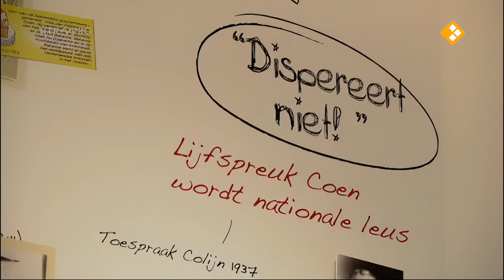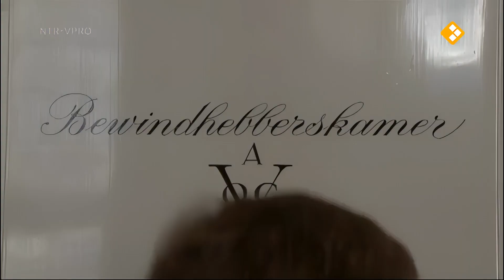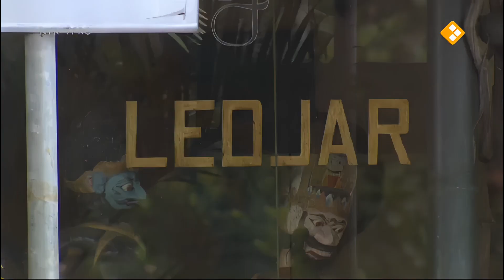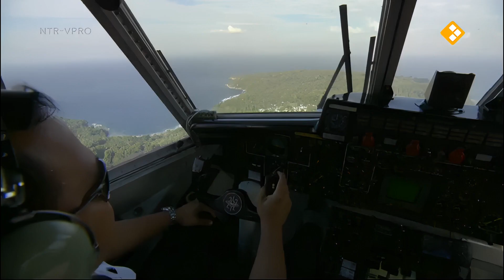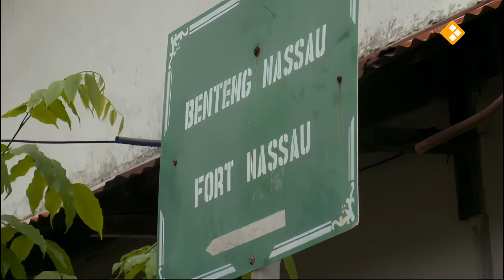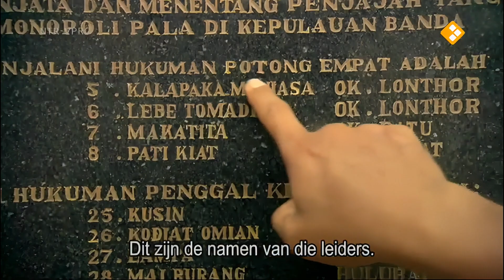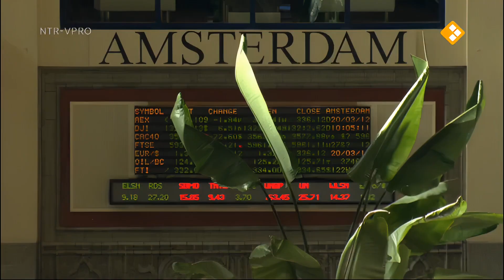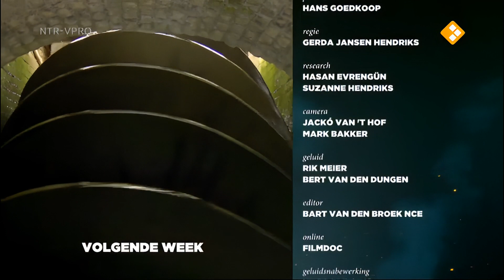The Dutch Golden Age 5/13 (eng.translation) upscaled 1080p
The VOC: A global enterprise
In Dutch history, the Dutch East India Company stands for daring, entrepreneurial spirit, creativity and wealth. But is this correct? How do people in Indonesia and the Netherlands view the role of Jan Pieterszoon Coen, the great man behind the VOC? He establishes a monopoly on the spice trade, sparing nothing and no one. The VOC's financial success took some time to materialise. Substantial profits only came 30 years after the issue of the first shares in 1602. With investor/historian Menno Witteveen, wayang player Subroto and nutmeg planter Pongky van den Broecke, among others.

* Heren XVII
17 local managers selected from the 6 V.O.C. chambers of Amsterdam (8), Zeeland (4), Enkhuizen(1), Hoorn (1), Rotterdam (1), and Delft (1). Additionally there was 1 rotating member from the non-Amsterdam chambers.